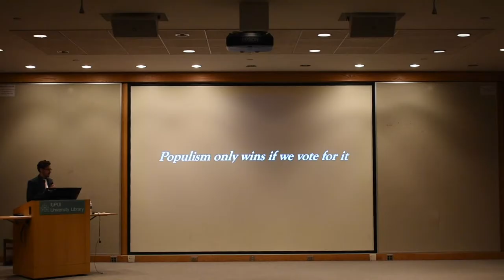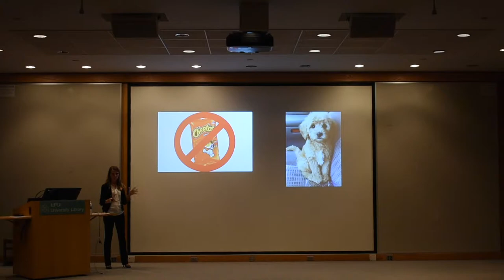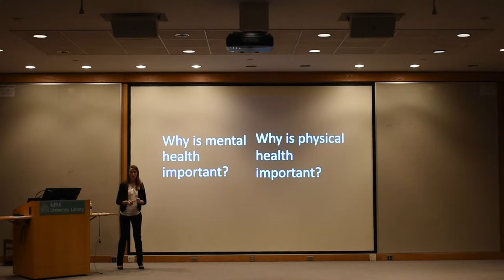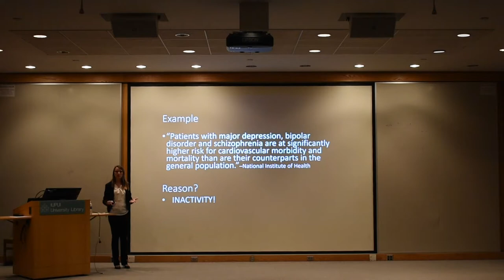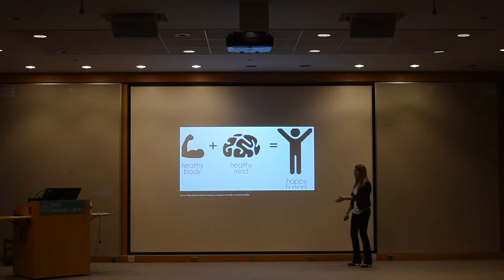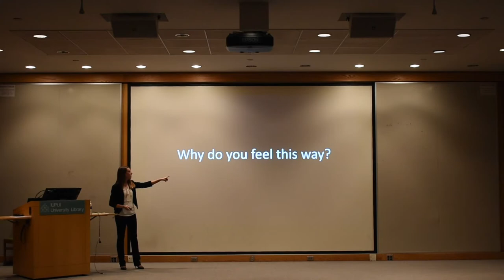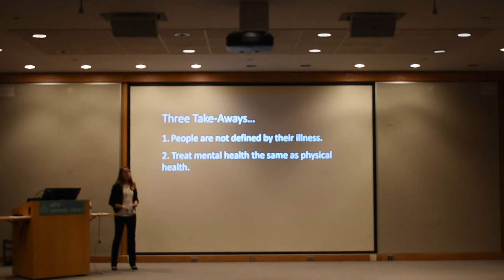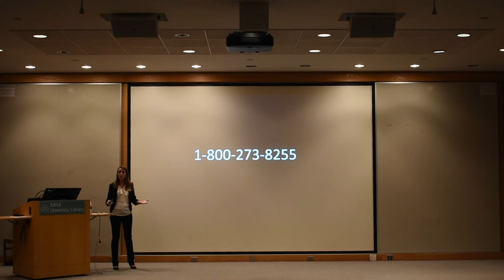It's Okay to Not Be Okay || Samantha Brinkman